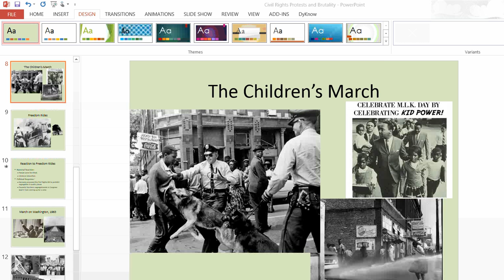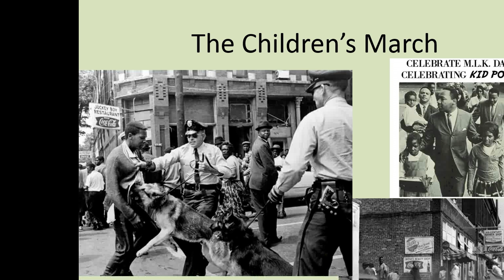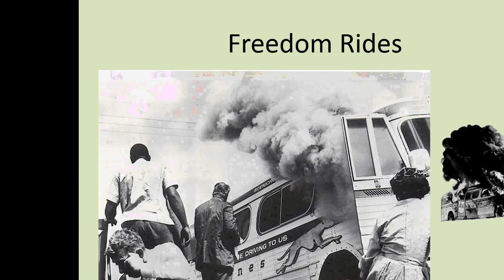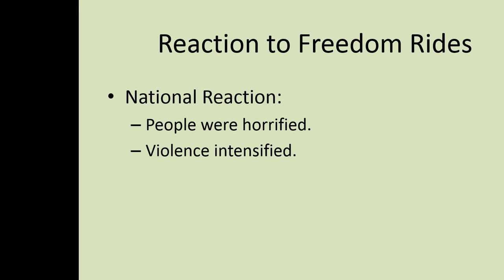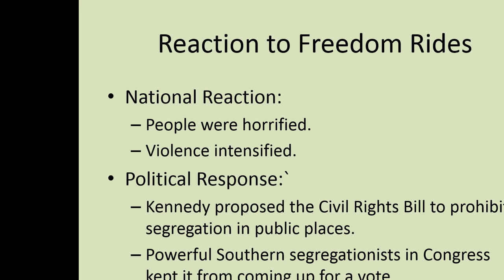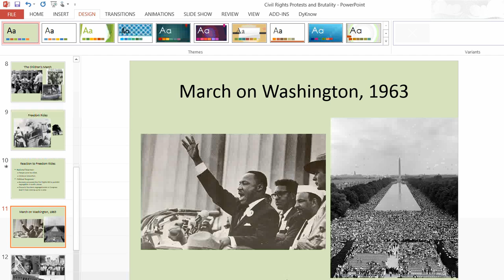Chapter 26 childrens march D C